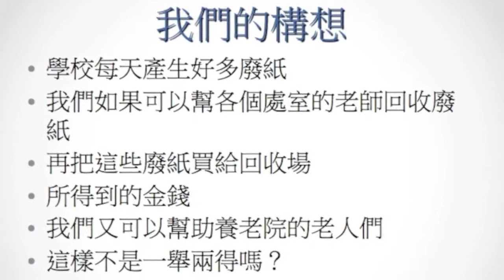DFC Taiwan 2012 拯救地球一舉兩得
故事編號：CHI-2012052
輔導員：陳雲釵
改變世界小推手：李宜襄、劉芷凌、鄭絜勻、李若禎、徐珮慈